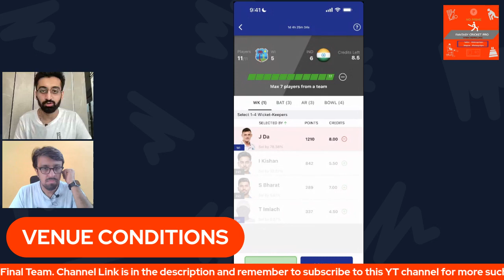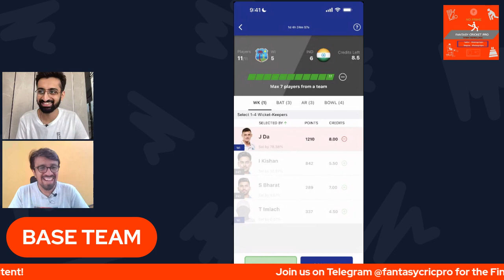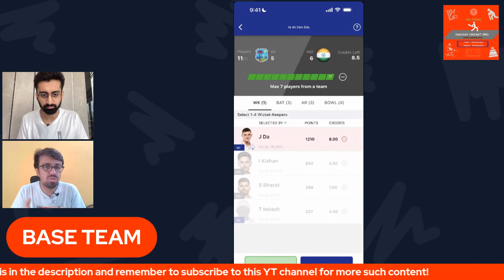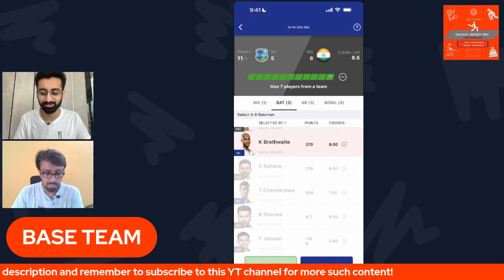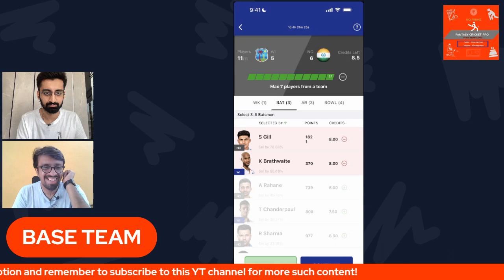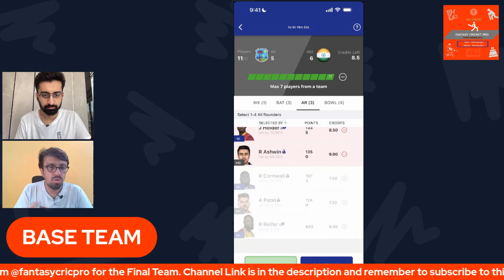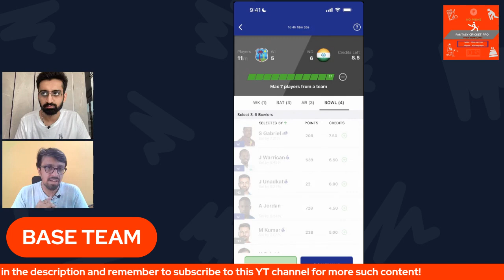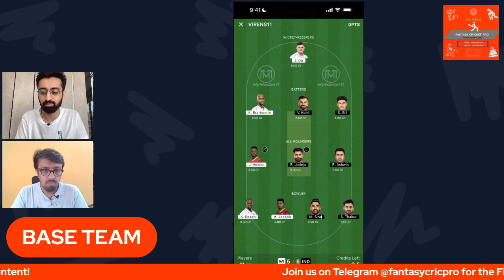WI vs IND Dream11 Prediction 2023 | IND vs WI 1st Test | Dominica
WI vs IND Dream11 Team, WI vs IND Pitch Report, WI vs IND Dream11 Prediction, WI vs IND Dream11

WI vs IND Test
Viren Hemrajani
Fantasy Cricket Pro
FantasyCricPro
FCP
FCP Family
Dream11 Kaise Khele
Fantasy Cricket
Viren